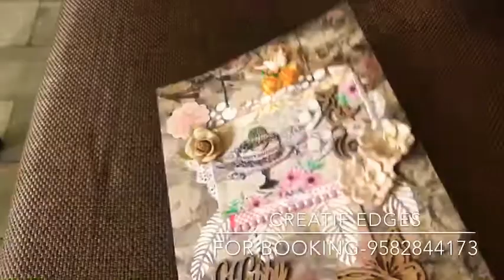Handmade mixed media pop up box card by Creatif Edges